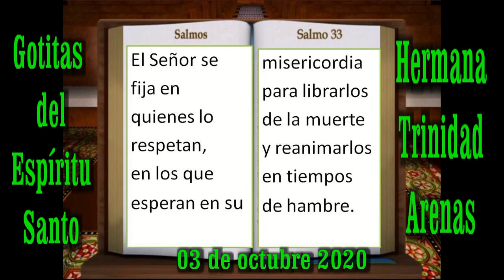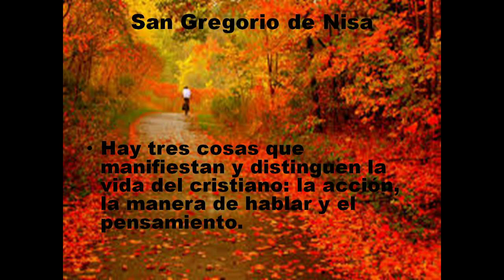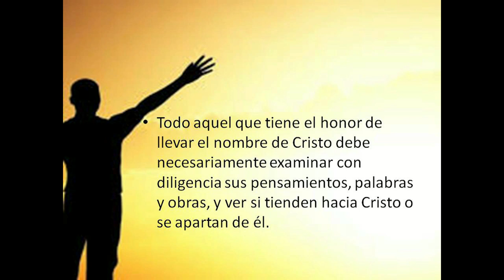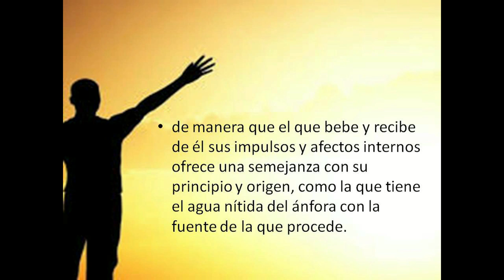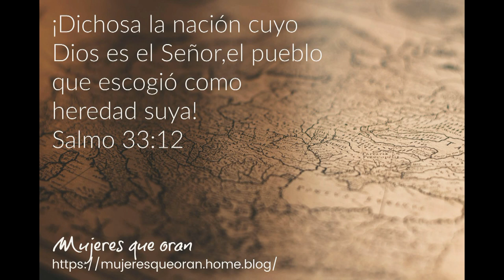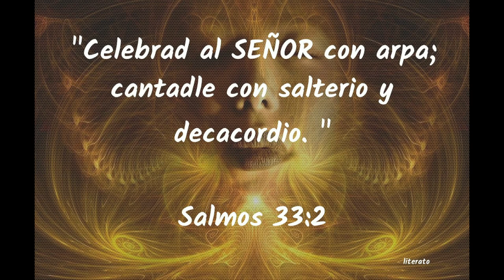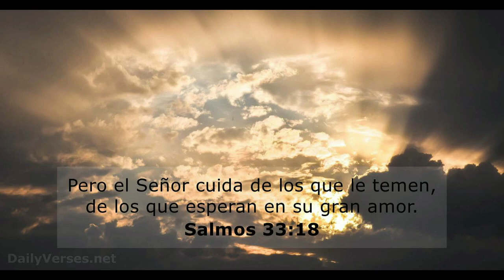Gotitas del Espíritu Santo 03 de octubre 2020